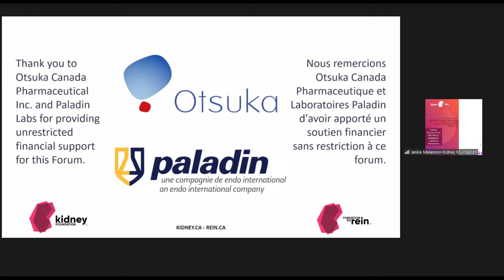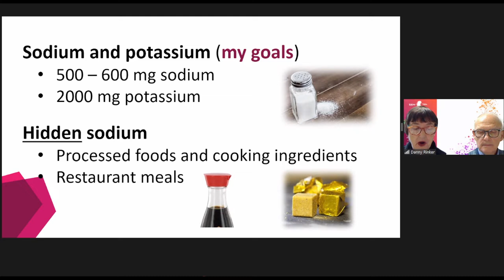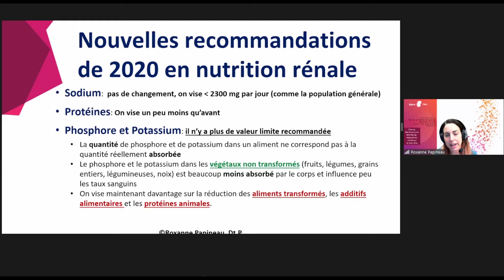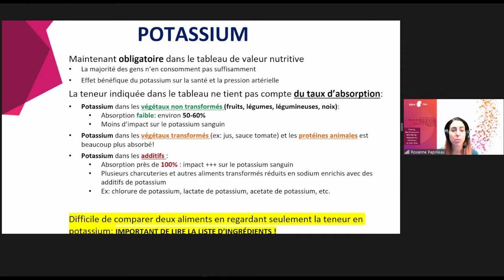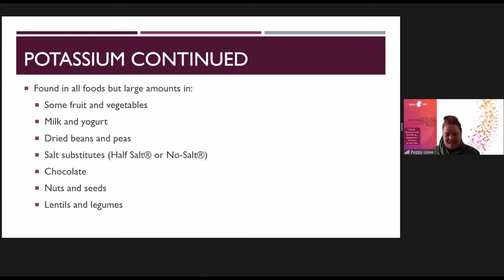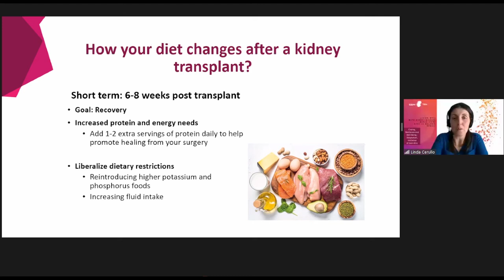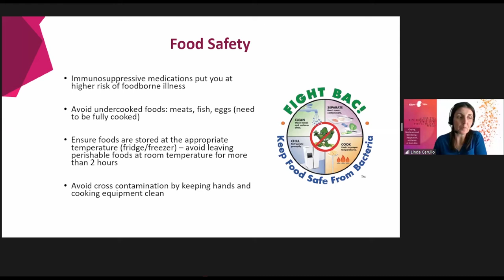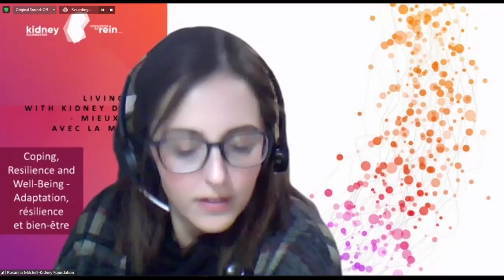Trucs et astuces pour votre diète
De nombreuses personnes atteintes de maladie rénale ne peuvent manger ce qu'elles aiment pour maintenir leur fonction rénale. Ce que vous mangez et buvez peut avoir un impact direct sur vos reins, votre humeur et votre santé rénale en général. Dans cette session enregistrée du Forum virtuel 2022 de la Fondation due rein sur la nutrition vous recevrez les conseils de diététistes qualifiées, qui vous aideront à mieux déchiffrer les étiquettes des aliments, comprendre les portions, et bien plus encore. Vous y entendrez également le témoignage d'un patient au sujet des aliments riches en sodium, potassium et phosphore. À mesure que la maladie rénale chronique progresse, les besoins nutritionnels changent. Cette session vous permettra de poser vos questions pour que vous puissiez trouver le plaisir de manger ce que vous aimez tout en gardant vos reins en santé.